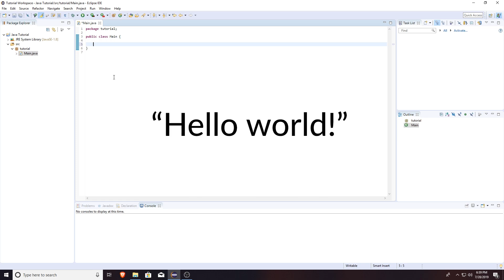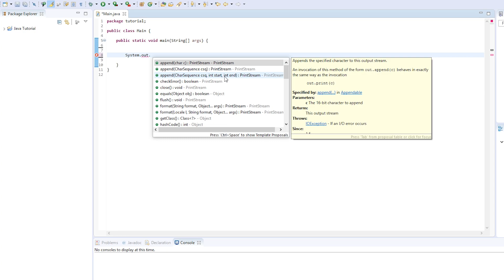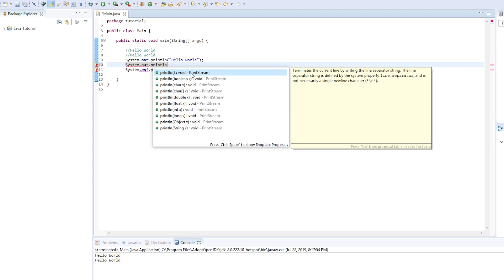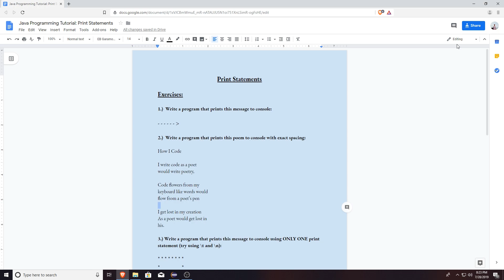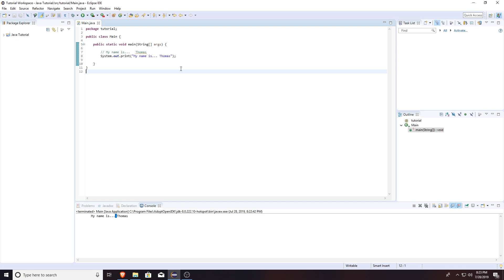Java Programming: Complete Tutorial - Print Statements (#3)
Learn how to code in Java and begin developing your own applications with this complete tutorial series! We will start with beginner concepts, then move to some advanced techniques! Today, we'll learn about print statements, the console, and how to write your first "Hello World" Java program!

--- Important Links ---

● Phil Smiff - lake.side
● Xori - Dreamin
● A.L.I.S.O.N - Space Echo

--- My Channel ---